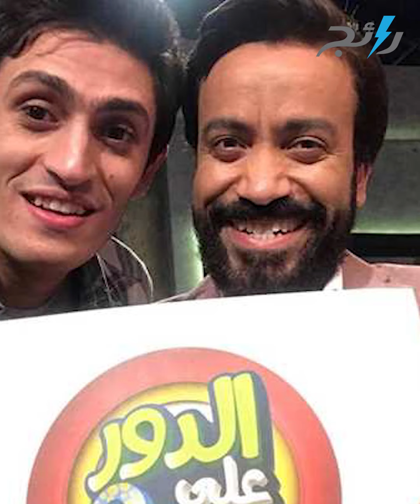برامج مقالب نافست رامز جلال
برامجُ المقالبِ أحدَ التقاليدِ التي اعتادَ عليها الجمهورُ في رمضانَ... التفاصيل في حلقة جديدة
اشتهرَ عددٌ منْ النجومِ بتقديمِها، منهمْ الراحلُ حسينْ الإمامْ، والراحلُ إبراهيمْ نصرْ، وكلٌّ منهما قدمَ سلسلةً منْ برامجِ المقالبِ التي لاقتْ نجاحًا كبيرًا.
وبعدهما أصبحَ النجمُ رامزْ جلالْ نجمَِ برامجِ المقالبِ لأكثرَ منْ عشرِ سنواتٍ.
وهناكَ فنانونَ في الآونةِ الأخيرةِ حاولوا منافسةَ رامزْ جلالْ بعددٍ منْ البرامجِ. وإليكمْ أبرزُها:
الفنان هاني رمزي
الذي قدمَ على مدارِ سنواتِ مجموعةً منْ برامجِ المقالبِ منها:

"هاني في الألغامِ"
واعتمدتْ فكرةُ هذا البرنامجِ على استضافةِ نجمٍ في واحةِ "سيوة"، ثمَّ المرورِ وسطَ منطقةٍ صحراويةٍ، ليكتشفَ أنَّ الألغامَ منتشرةٌ بها.
واستعانَ هاني رمزي بالإعلاميةِ سهيرْ شلبي حتى يُقنعَ النجومَ بالتسجيلِ، وكانَ منْ ضيوفِ البرنامجِ وفاءْ عامرْ، ومحمدْ رجبْ، وهالة صدقي، ونجلاءْ بدر.
كما أن هناكَ برامجَ أخرى لاقتْ رواجًا أيضًا، وحاولتْ منافسةَ رامزْ جلال:
برنامجِ الزفة
تمَّ تقديمهُ في عددٍ منْ المواسمِ، ويقدمهُ الفنانُ عبدَالرحمنْ مالكْ، وهوَ منْ إخراجِ محمدْ عادل.
وتدورُ فكرتُهُ حولَ استضافةِ الزوجةِ للحديثِ حولَ قضيةِ ما، لتُفاجأ أثناءَ التصويرِ بزفةٍ، وتكتشفُ أنَّ العريسَ زوجُها، ما يصيبُها بصدمةٍ
وقدمَ الفنانُ سامحْ حسينْ تجربةَ تقديمِ المقالبِ على برنامجِ "الدورِ على مين"، إذْ إنَّ الفكرةَ تحاكي برنامجًا كوميديًّا بريطانيًّا.
وخاضَ الفنانُ محمدْ ثروتْ، تجربةً تليفزيونيةً جديدةً، حيثُ ظهرَ يتقمّصُ شخصياتٍ مختلفةً ومهنًا متعددةً، في برنامجٍ يحملُ اسمَ "محدشْ فاهم حاجة". ويكون المقلبُ في جمهورِ الشارعِ على غرارِ مقالبِ الفنانِ الراحلِ إبراهيمْ نصرْ.
وخاضتِ الفنانةُ فيفي عبدهْ التجربةَ قبلَ عامينِ منْ خلالِ برنامجِ "خليٍ بالكَ منْ فيفي"، والذي يقومُ على استضافتِها لضيفٍ في منزلِها وإيقاعِهِ بمقلبٍ.
وعنْ برنامجِ خمس نجوم، فقد عُرضَ العامَ الماضي وقدمَهُ عددٌ منْ الفنانينَ، كلُّ منهمْ يقدمُ ستَّ 6 حلقاتٍ فقطْ، وهمْ غادة عادل، مصطفى قمرْ، نور، كريم فهمي، محمدْ الشرنوبي.